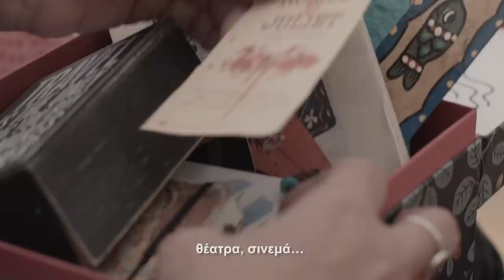Η Κολλητή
Λέγοντας ναι στη δωρεά οργάνων, σώζετε ό,τι πιο πολύτιμο.